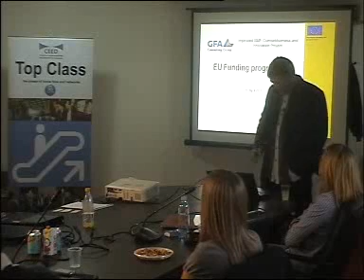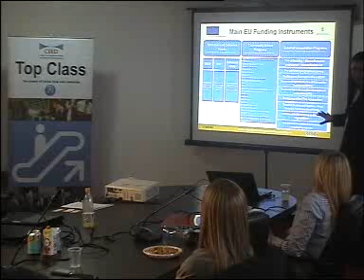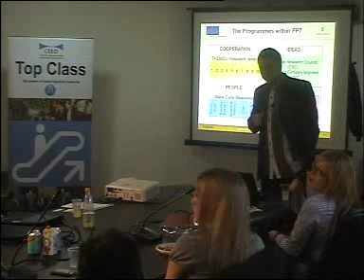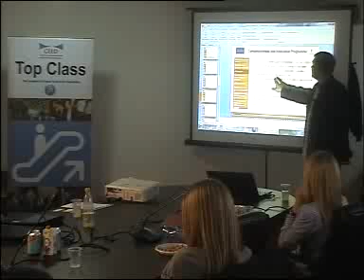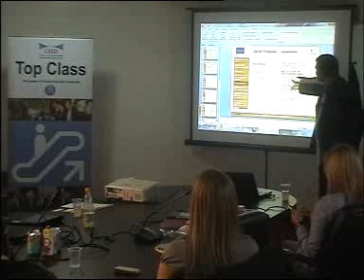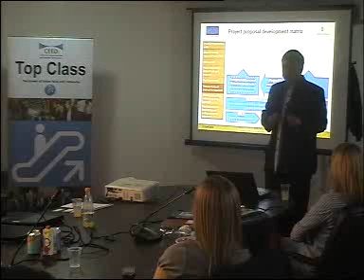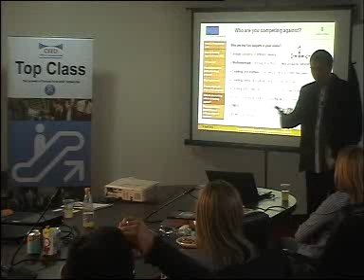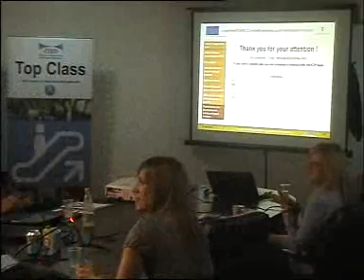EU Programms and Funds Project Proposal Writing - Essentials for Business Leaders